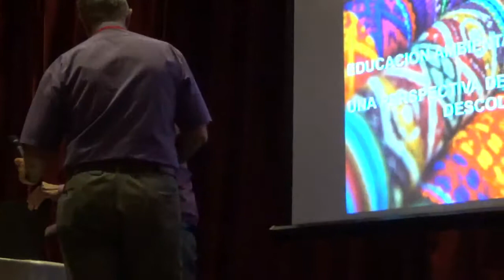16 SEMINARIO SOBRE EDUCACION Y POLITICA AMBIENTAL Reconocimiento al Profesor Carlos Galano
Reconocimiento al profesor Carlos Galano, maestro de la educación ambiental en Argentina. Es uno de los pioneros formadores en la educación ambiental en la Argentina como así también uno de los artífices del pensamiento ambiental latinoamericano.
Segunda jornada UNGS